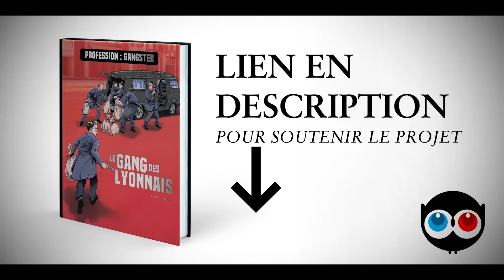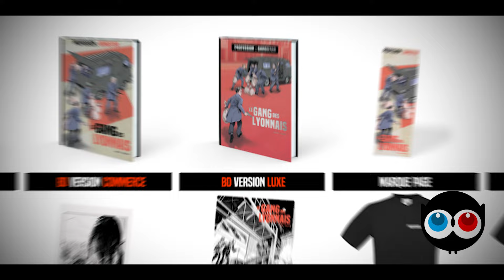La BD Le Gang des Lyonnais, par Profession:Gangster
Clip promotionnel pour la campagne de financement participatif de la BD "le Gang des Lyonnais".
Sur Ulule.